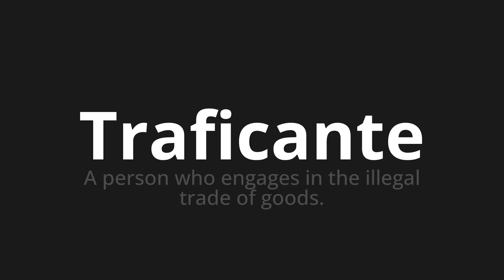How to pronounce Traficante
Master the Pronunciation of 'Traficante Which means trafficker' - which means : A person who engages in the Illegal Trade of Goods. 📝 with @HTPronounce 🎓🗣️ - [Your Guide to Spanish]

Learn to pronounce 'Traficante' perfectly in Spanish with our easy and engaging tutorial by @HTPronounce! 📖📽️ In this comprehensive video, we provide you with native speaker examples 🗣️👂 and phonetic breakdowns 🎵 to ensure you get the pronunciation just right.

How to say Trafficker in Spanish